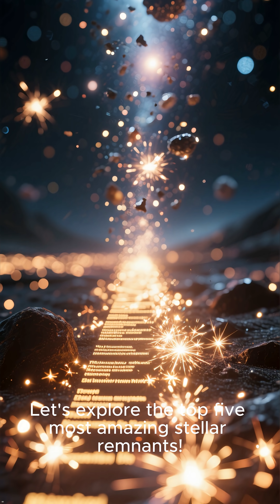Top 5 GHOSTS of Stars: The Universe's Most Bizarre Remnants! ✨spacefacts